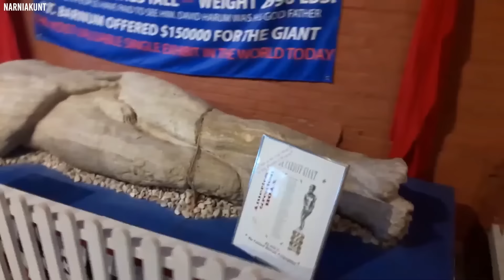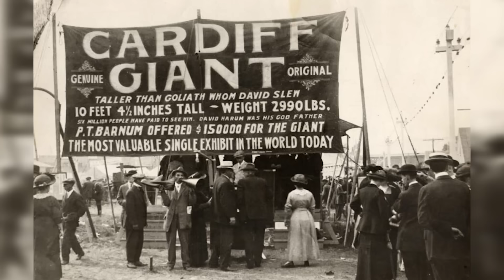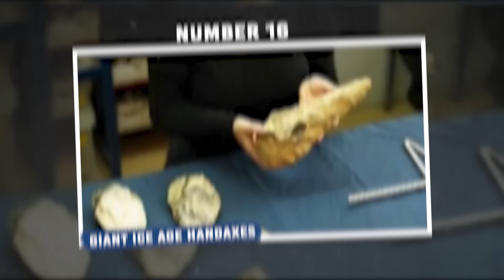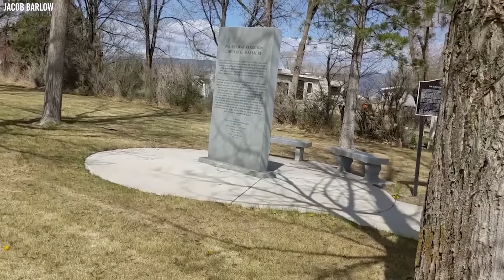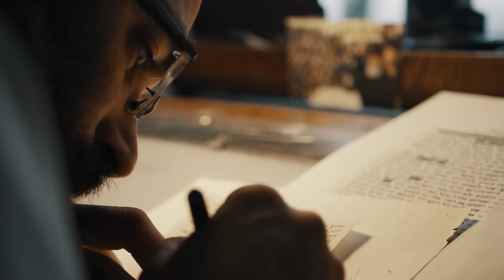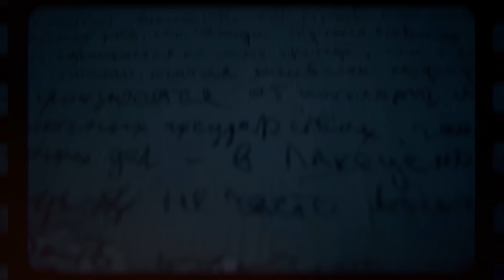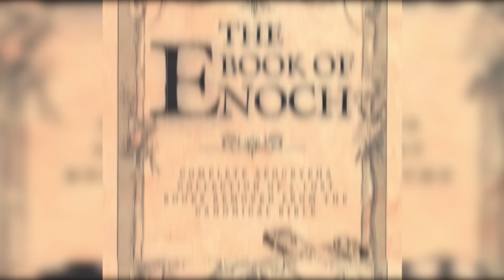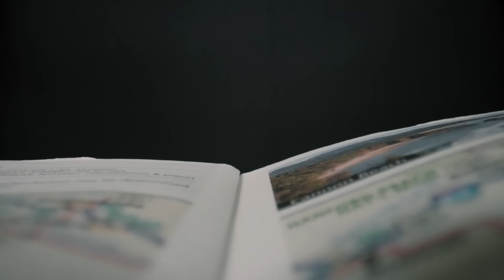Un Squelette Géant A Été Trouvé Dans Une Grotte Mexicaine, Puis Cela S'est Produit